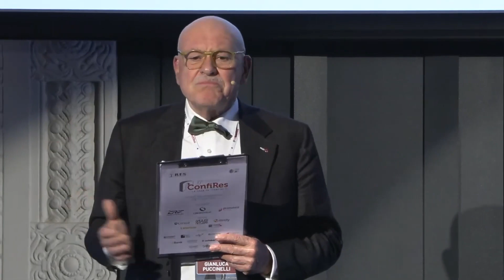Confires 2023, prima giornata - Chiusura dei lavori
Chiusura dei lavori di Gianluca Puccinelli, RES Consulting Group